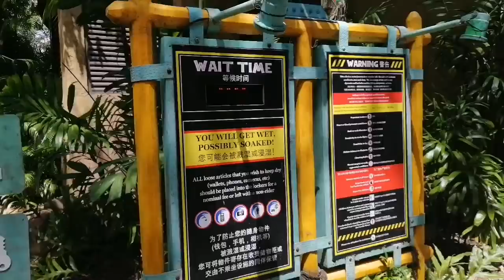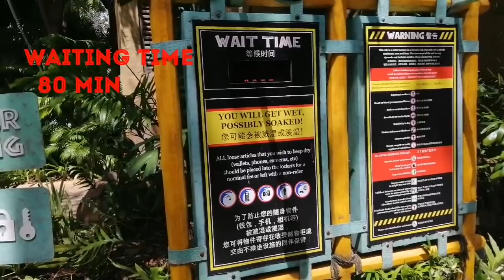Sinong kasama ni Maine Mendoza sa Universal Studios Singapore?